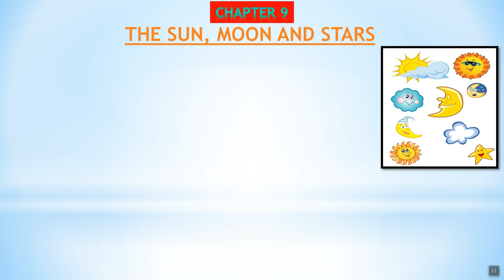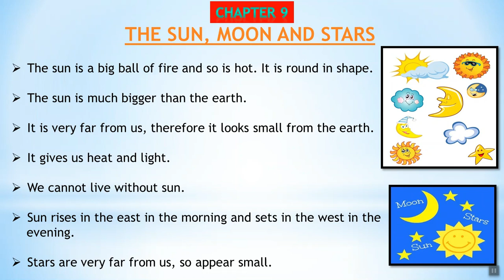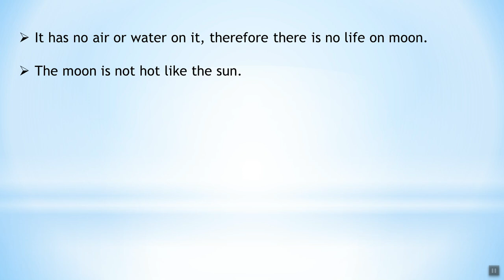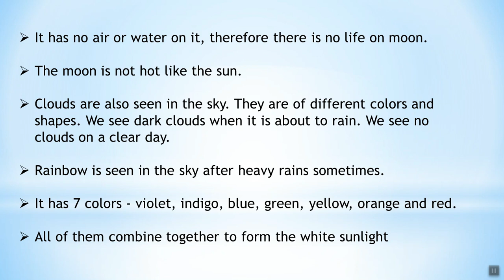THE SUN MOON AND STARS | CLASS 1 | EVS | NCERT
Hello Friends..

Take care
KEEP WATCHING